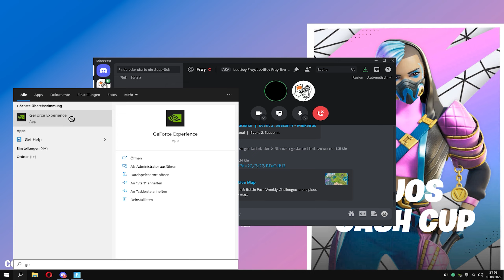6TH PLACE DUO CASH CUP FINALS🏆w/@FrayFNx (1400$)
USE MY CODE "FlickzyV2." IN THE FORTNITE ITEM SHOP